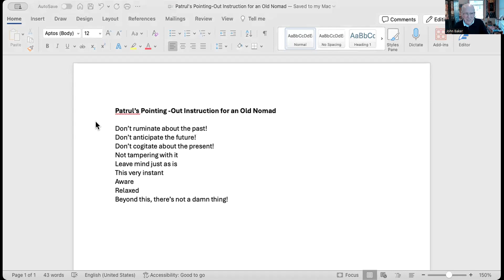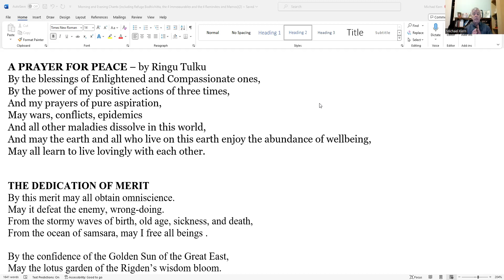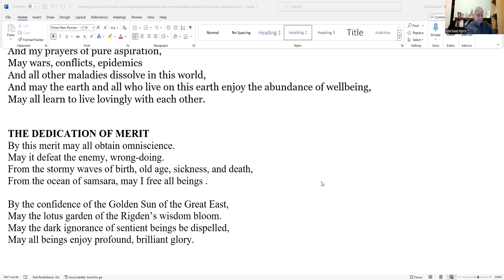Buddhist Path of Awakening Course Mar 19, 2024, PToD Volume 1, Chapters 47, 48, and 49 on Vipashyana